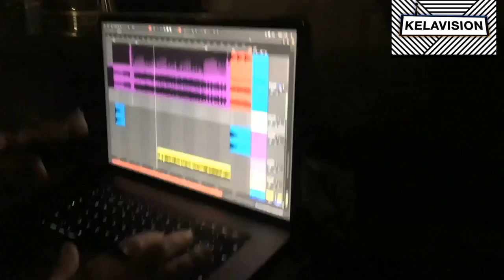AROUND THE WORLD WITH 30,000 PEOPLE! MUSIC'S TECH PIONEER AFISHAL!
Filmed before and during lockdown, this is the VJ DJ Drumming legend Afishal! And today we join him on his international travels - unpacking and repacking his musical legacy with Quick fire Questions, Reaction video’s, In-depth Chat and more!  ENJOY!